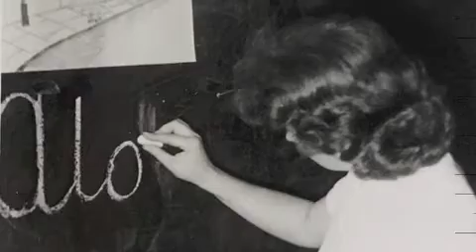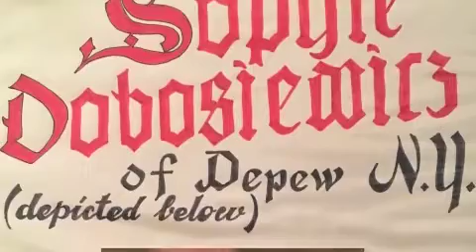Ciocia Zosia the movie